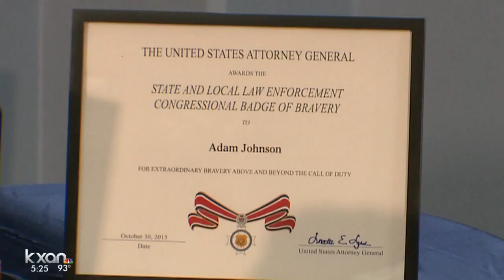APD sergeant awarded Badge of Bravery for stopping downtown shooter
With a gun in one hand and the reigns of his horse in the other, APD Sgt. Adam Johnson killed a downtown shooter with one single shot.